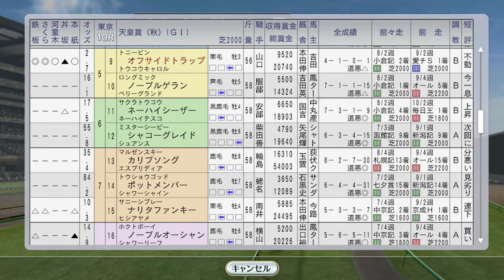【ウイニングポスト8 2016】BCウィークと秋天。フジキセキ、オフサイドトラップの挑戦 1994年10月5週【競馬ゲーム】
イクノディクタス、フジキセキ、トウケイニセイ、トロットサンダーら6頭がブリーダーズカップウィークに出走。国内ではJBCクラシックにライブリマウント、アルテミスSにクラブ馬ライデンリーダー、秋の天皇賞にオフサイドトラップが出走

（前）10月4週 ナリタブライアン牡馬三冠へ菊花賞。ダンツシアトル、ニシノフラワー、ステージチャンプ海外：